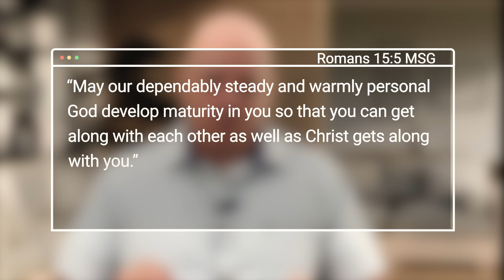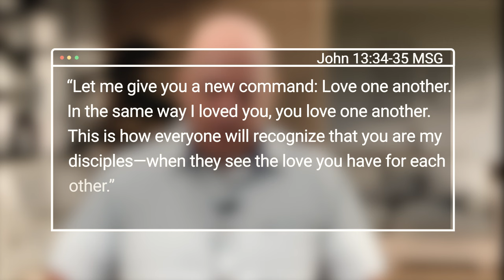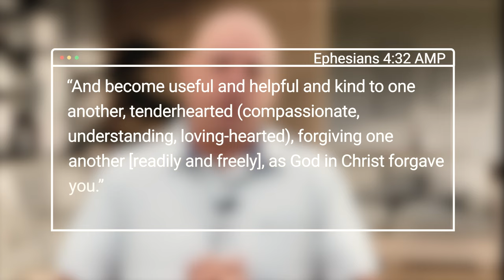Devotions - Winning the Real War Part 5 - 06 September 2024 - Ps Steve Olivier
Winning the war with regards to relationships.
Key 1 - recognize that it starts with you - Romans 12 v 18 AMP
Romans 15 v 5 MSG
Key 2 - walk in love - John 13 v 34-35 MSG
Key 3 - be a quick forgiver
Ephesians 4 v 32 AMP